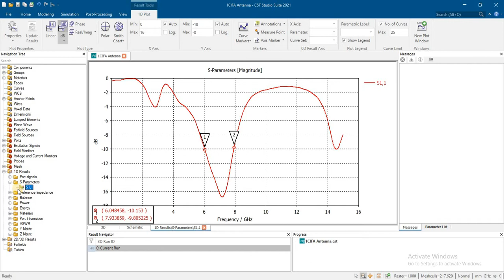Inverted F ifa antenna with 1ghz bandwidth with results in cst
slotted antenna in cst,
slot antenna in ccst,
ifa antenna with slot in cst,
5GmmWave antenna ,